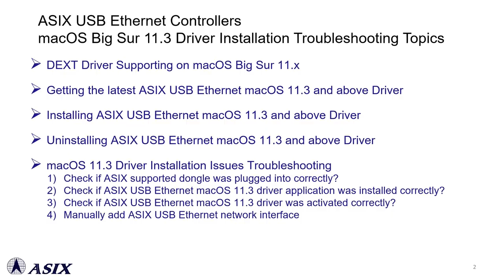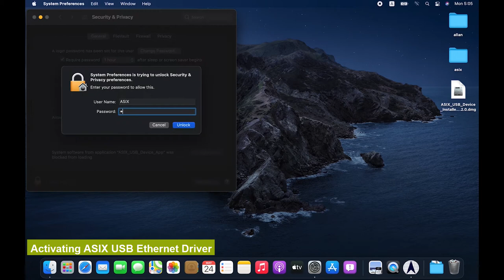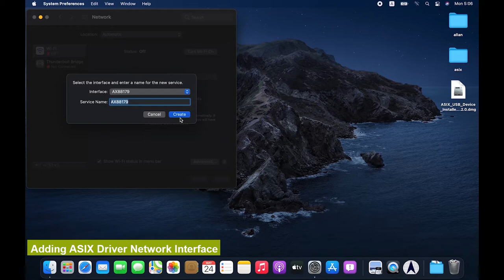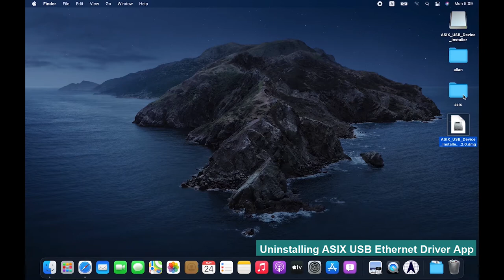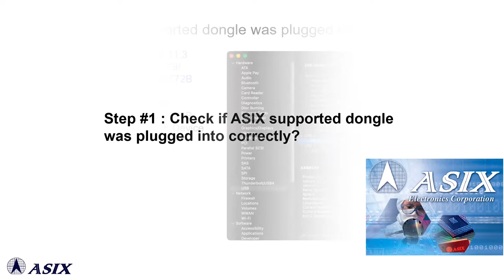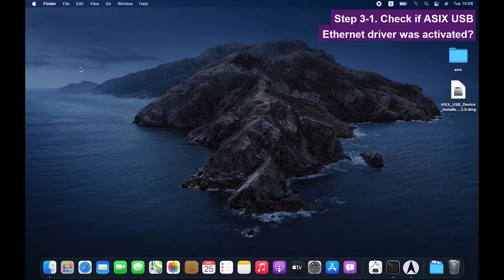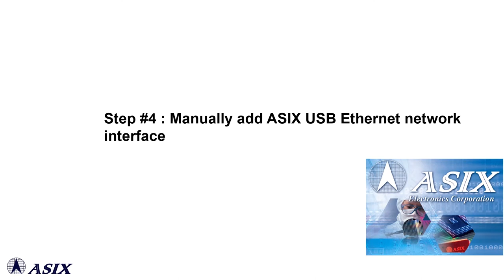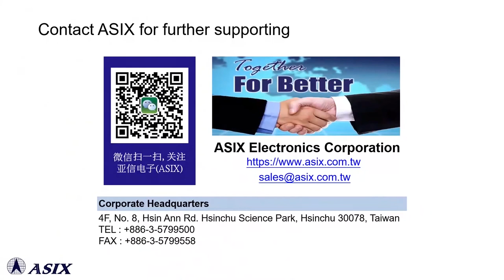ASIX USB Ethernet macOS Big Sur 11.3 Driver Installation Troubleshooting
How to troubleshoot macOS Big Sur 11.x DEXT driver installation issues?

ASIX USB Ethernet macOS 11.3 and above driver supports ASIX AX88179/AX88178A/AX88772C/AX88772B USB Ethernet controllers.

On macOS Big Sur 11.x, the DEXT drivers and System extensions run in user space, instead of inside the kernel’s process space. Running in user space improves system stability and makes it easier to develop, debug, and install your code.

The 3rd party DEXT drivers are system extensions and run in user space. Users MUST run ASIX USB Ethernet DEXT driver application to manually activate or deactivate ASIX USB Ethernet DEXT driver in user space mode.

While activating ASIX USB Ethernet DEXT driver, users MUST select “Open Security Preference” and manually click the lock icon in System Preferences - Security & Privacy console to allow “ASIX_USB_Device_App” driver application for normal driver installation.

*** ASIX USB Ethernet macOS 11.3 driver installation issues troubleshooting steps:
1. Check if ASIX supported dongle was plugged into correctly?
2. Check if ASIX USB Ethernet macOS 11.3 driver application was installed correctly?
3. Check if ASIX USB Ethernet macOS 11.3 driver was activated correctly?
4. Manually add ASIX USB Ethernet network interface (optional)

Please download the latest ASIX USB Ethernet macOS 11.3 and above driver from ASIX AX88179/AX88178A/AX88772C/AX88772B Drivers Download web pages

Note that ASIX AX88178/AX88772/AX88772A USB Ethernet controllers are already supported by Apple “AppleUSBEthernet” native driver on macOS Big Sur 11.x.